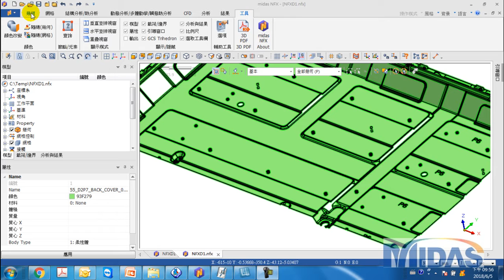NFX 進階修模技巧教學 自動 移除裂片细片1